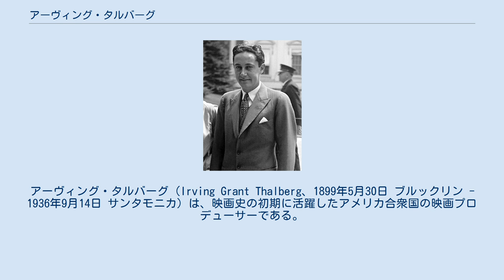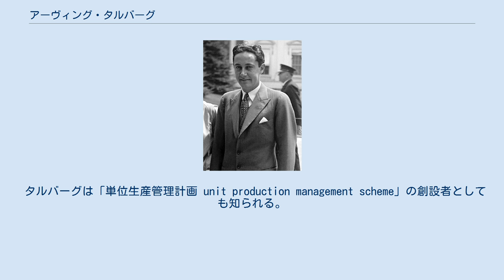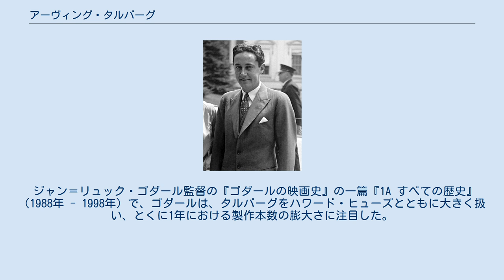アーヴィング・タルバーグ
アーヴィング・タルバーグ（Irving Grant Thalberg、1899年5月30日 ブルックリン - 1936年9月14日 サンタモニカ）は、映画史の初期に活躍したアメリカ合衆国の映画プロデューサーである。
アーヴィング・サルバーグ、アーヴィング・ソールバーグとも表記。
「天才少年 The Boy Wonder」の名をほしいままにし、その若さ、および適正な脚本を選定し、適正な俳優を選択し、最高の製作スタッフを集め、きわめて収益率の高い映画を製作するといった特異な能力を発揮した。
 1899年5月30日、アメリカのニューヨーク市ブルックリンで東欧ユダヤ人移民の両親のもとに生まれた。
心臓が弱く、生涯を通じてほかの病気でも悩まされた。
高校卒業後、ユニヴァーサル・ピクチャーズニューヨーク支社に採用され、ユニヴァーサル・スタジオ社の伝説の撮影所創業者カール・レムリの個人秘書として働いた。
タルバーグは聡明で持続力があり、21歳までに同社のカリフォルニア州の生産拠点であるユニヴァーサル・シティの製作部門担当重役となった。
 映画『愚かなる妻』（1922年）の尺長をめぐるエリッヒ・フォン・シュトロハイム監督との闘争に粘り勝ちし、『ノートルダムの傴僂男』（ウォーレス・ワースリー監督、1923年）の製作におけるすべての側面をコントロールした。
1924年、ユニヴァーサル社を去り、ルイス・B・メイヤー・プロダクションズ社に移籍し、その後またたく間にメトロ・ピクチャーズ社との合併をはかり、同社はメトロ・ゴールドウィン・メイヤー社（MGM）となった。
 タルバーグは「単位生産管理計画 unit production management scheme」の創設者としても知られる。
このスキームによって、ハリウッドの映画製作は以前よりも増して決定的に「単位 unit」に分けられ、プロデューサーや監督のなかにある一本の映画作品へのクリエイティヴな支配を拡大した。
 キング・ヴィダー監督の『ビッグ・パレード』（1925年）は、MGM社におけるタルバーグの最初の大勝利作品であった。
1932年までに、深刻な心筋梗塞に苦しみながら、同撮影所の重要な作品の製作を統括し、観客の反応を測るスニーク・プレヴューを推進するとともにプリプロダクションの基礎を注意深く固めた。
 メトロ社に入社したとき、のちの1927年に結婚することになる女優ノーマ・シアラーと交際していた。
タルバーグは専業主婦となることをノーマに望んだが、ノーマ自身は、よりよい役をもらうことに固執し、MGMが誇る1930年代最大のスターになっていった。
夫妻は2児をもうけ、ひとりはアーヴィング・タルバーグ・ジュニア（1930年 - 1988年）、もうひとりはキャサリン・タルバーグ（1935年 - 2006年）である。
 タルバーグの権力と成功に憤慨していたルイス・B・メイヤーは、病気を理由に、タルバーグをデヴィッド・O・セルズニック、ウォルター・ウェンジャーに交代させた。
1933年にタルバーグが職場に復帰したが、撮影所の単位プロデューサーのひとりとしてであった。
 この冷遇にもかかわらず、MGM社における、もっとも評判が高い冒険作の開発を支援した。
『グランド・ホテル』（監督エドマンド・グールディング、1932年）、『戦艦バウンティ号の叛乱』（監督フランク・ロイド、1935年）、『支那海』（監督テイ・ガーネット、1935年）、マルクス兄弟の『オペラは踊る』（監督サム・ウッド、1935年）、『桑港(サンフランシスコ)』（監督W・S・ヴァン・ダイク二世、1936年）、『ロミオとジュリエット』（監督ジョージ・キューカー、1936年）などである。
 1936年9月14日、カリフォルニア州サンタモニカで、肺炎によって生涯を閉じた。
37歳没。
 『マルクス一番乗り』（監督サム・ウッド、1937年）と『マリー・アントアネットの生涯』（監督W・S・ヴァン・ダイク二世、1938年）のプリプロダクションに従事している最中の死であった。
 タルバーグの名は、実はスクリーン上には2本の映画でしか観ることはできなかった。
遺作である『大地』（監督シドニー・フランクリン、1937年）に、 とクレジットされているのがひとつ。
もうひとつの献辞は、『...